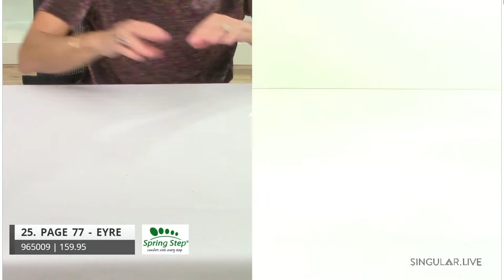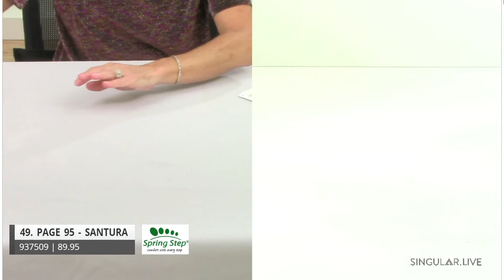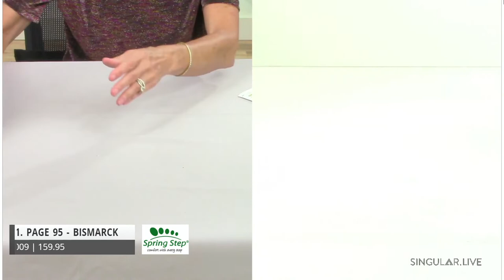Spring Step Brand Virtual Presentation for Fall 2021 Season - Live Show Recording Feb 2021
Spring Footwear is excited to share with you our recorded and truly unique live Spring Step Virtual Show. With travel and tradeshows either canceled or in question, we wanted to ensure that you still have an effective and fun way to see your favorite brands. Just because we can’t see you in person, doesn’t mean the show stops! Our VIP Shows present you and your team with all of our new styles for the Fall 2021 season.